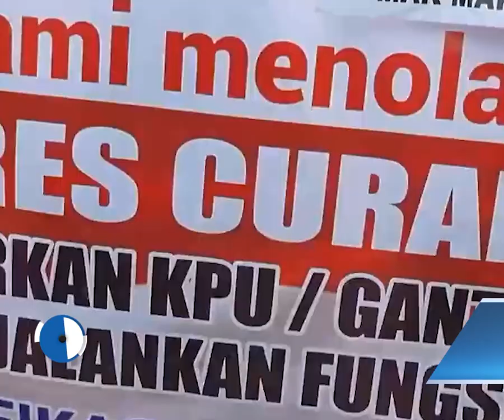Emak-Emak Bikin Heboh Demo Tolak Pemilu Curang, Bawa Poster Nyeleneh Sampai Pukuli Alat Masak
Sejumlah emak-emak turut terlibat dalam aksi menolak kecurangan dalam Pemilu 2024 yang berlokasi di depan kantor KPU RI, Jalan Imam Bonjol, Menteng, Jakarta Pusat.

Keberadaan para emak-emak nampak heboh dalam aksi tersebut.

Ada yang membawa poster bertuliskan nyeleneh hingga ada yang memukul-mukul alat masak sebagai bentuk kekecewaan mereka atas jalannya Pemilu 2024.